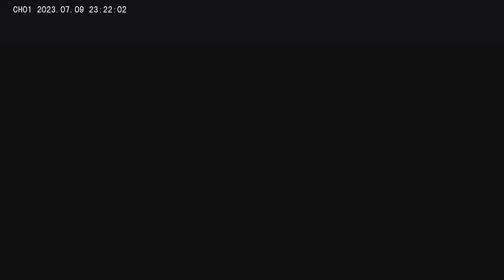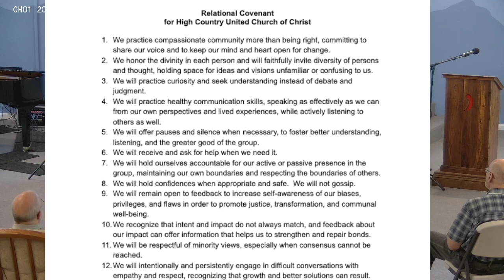HCUCC Worship July 9 Covenantal People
@highcountryucc8233 we believe in covenants. Today we highlight our Relational Covenant written and adopted in 2021.

We believe we are in covenant with the earth celebrating it through images and Chuck Bell's arrangement of "For the Beauty of the Earth"